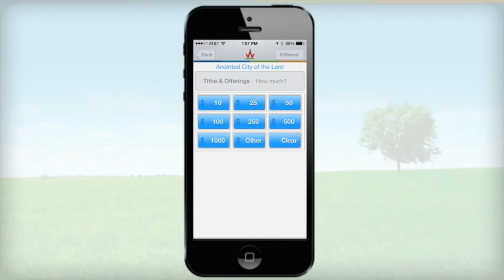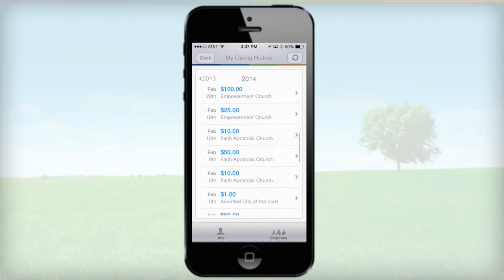SHSTV ANNOUNCEMENTS LIVE 041716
Find out what's going on at Sweet Holy Spirit Church